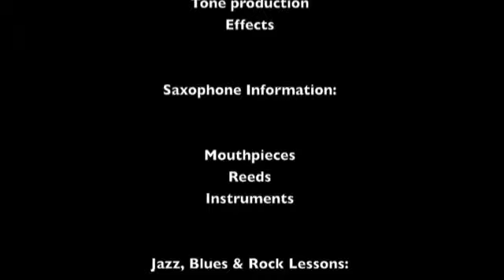Can't Lose The Blues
Work in progress for the new album. Exciting eh what?